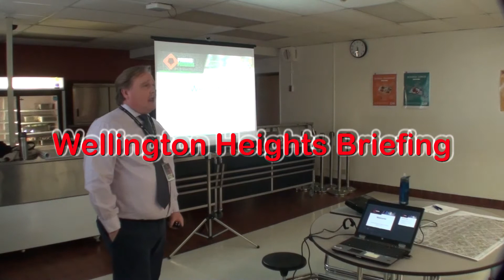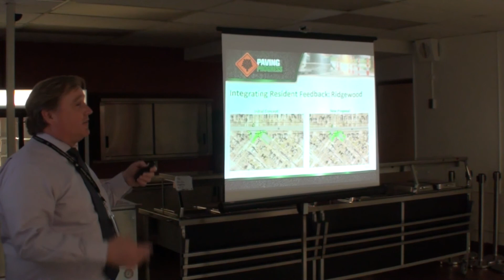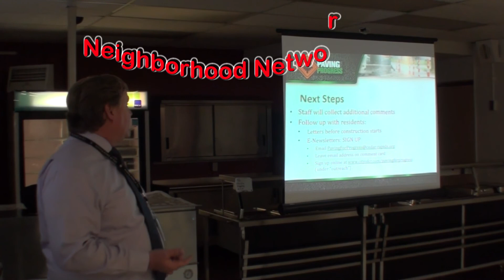Cedar Rapids: 3rd Avenue SE Conversion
Third Avenue SE from 5th Street to 19th Street SE will be converted from one-way to two way by fall 2019. Planning for this conversion, in the works for at least three years, has included several meetings with residents in the Wellington Heights neighborhood, through which the avenue courses. This fina; meeting was to inform residents of the initiation of the planned conversion and to hear of any additional considerations that may affect the details of the design.The presentation was by Doug Wilson, Paving for Progress Project Manager, Discussions among those present was facilitated by City staff and consultants acquainted with the project. Thirty-nine were present, a fourth of which were staff associated with the project. Further communication from the Public Works Dept. will be forthcoming when the conversion commences later in the year.